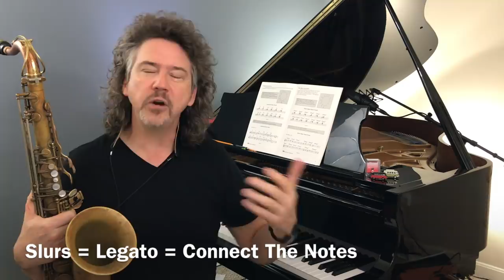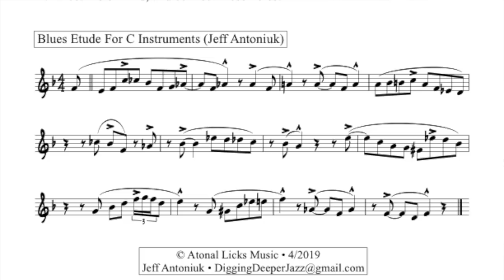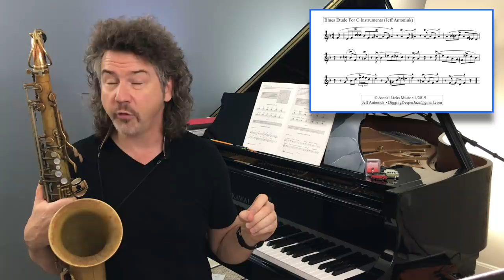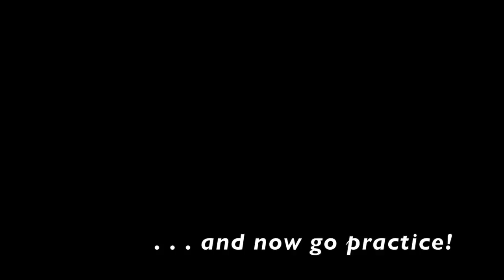Digging Deeper #96 - "Jazz Is Legato!" and some blues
FOR ALL INSTRUMENTS - Welcome to DIGGING DEEPER. In video #96, we enter one of the most important realms of playing jazz like a pro . . . keeping it LEGATO. Does this sound obvious and easy? Well, maybe obvious, but pretty far from easy. Let's get you on a path to having your jazz playing sounding about 100% better.